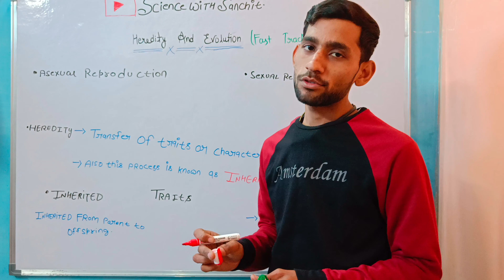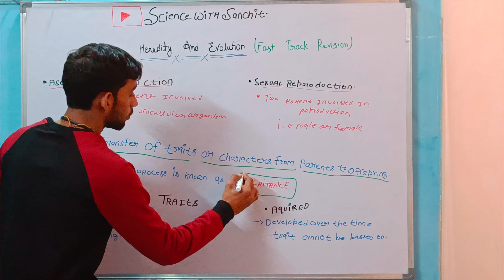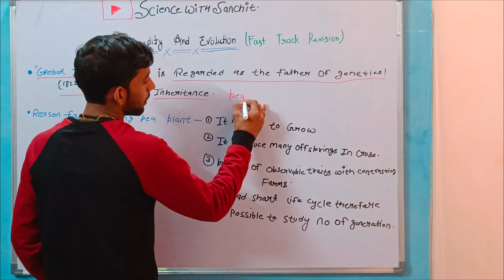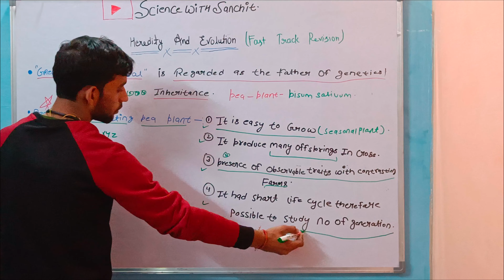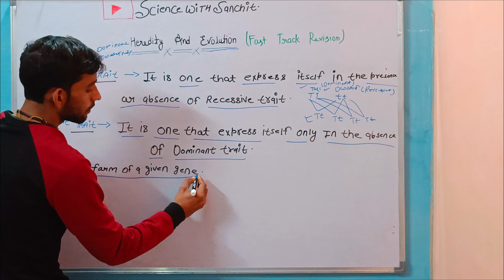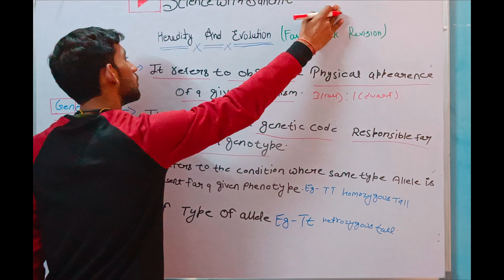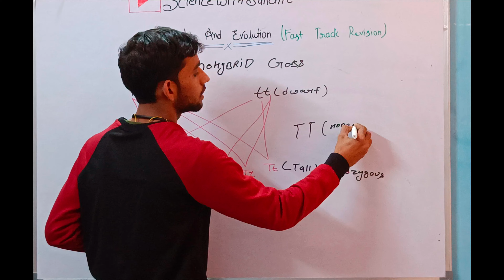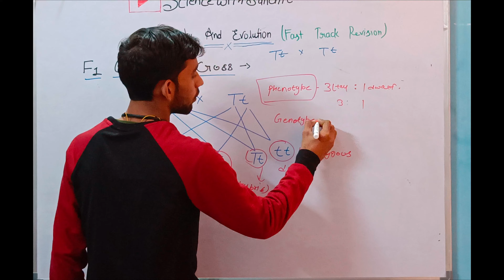heredity and evolution chapter revision/ class10 chapter heredity and evolution@scienceandfun